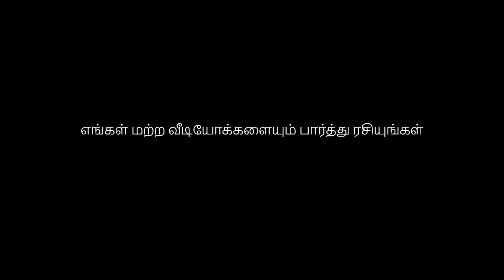சிண்ட்ரெல்லா (Cinderella) – ChuChu TV Tamil Moral Stories & Fairy Tales